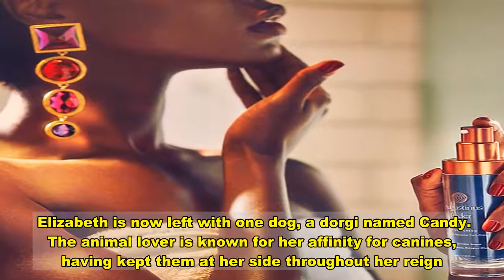Queen Elizabeth II’s Dorgi Vulcan Dies, Leaving Her With 1 Dog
In mourning.  has lost another pet with the death of her dog Vulcan, a source confirmed to Us Weekly on Friday, December 4. The Dachshund-Corgi mix passed away during lockdown.   The dorgi died at Windsor Castle, where the queen, 94, and husband  retreated to in March amid the coronavirus pandemic.   Elizabeth is now left with one dog, a dorgi named Candy. The animal lover is known for her affinity for canines, having kept them at her side throughout her reign.   One of the monarch’s Corgis, Willow, died in April 2018 following a long battle with cancer. Willow was the last descendant of Elizabeth’s first Corgi, Susan, whom she received as a gift on her 18th birthday. Willow was of the 14th generation to come from Susan’s line.   The royal’s final Corgi, Whisper, died in October 2018. She adopted the dog in 2016 following the death of her gatekeeper, Bill Fenwick, who originally owned the pet. Fenwick’s wife, Nancy, previously took care of Elizabeth’s dogs when she traveled for her royal duties.   Weeks before Vulcan’s death, the queen’s grandson  and his wife, , announced the death of their family dog, Lupo. “Very sadly last weekend our dear dog, Lupo, passed away,” the couple captioned an Instagram photo of the Cocker Spaniel on November 22. “He has been at the heart of our family for the past nine years and we will miss him so much. – W & C.”   The Duke and Duchess of Cambridge, both 38, welcomed Lupo into their family before the births of Prince George, 7, Princess Charlotte, 5, and Prince Louis, 2. Kate’s brother, , gave the pet, who was bred from a dog owned by their parents,  and , to the couple as a wedding present in 2011.   “My little treat to them was to give them a puppy,” James, 33, explained to ABC News at the time. “And Lupo was their gift.”    and  followed in the footsteps of their royal relatives by adopting a black Labrador named Pula in August 2018. The former actress, 39, already had a beagle named Guy before she married the prince, 36, in May 2018.